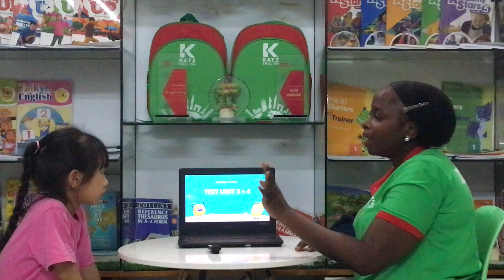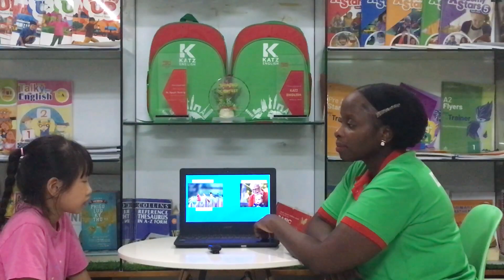[TEST] HOÀI AN - KIND B1 - T10.2023